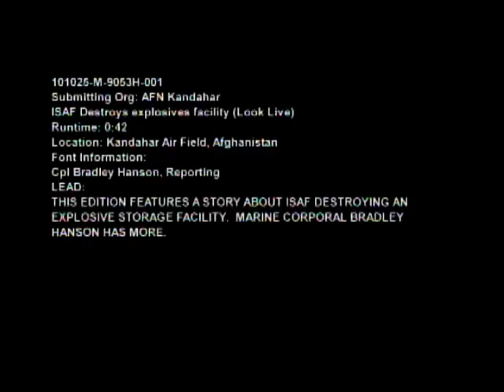ISAF Forces Destroys Explosives Facility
ISAF forces destroyed an explosives storage facility in Afghanistan. Marine Cpl. Bradley Hanson reports.